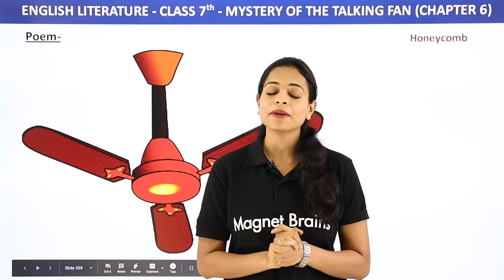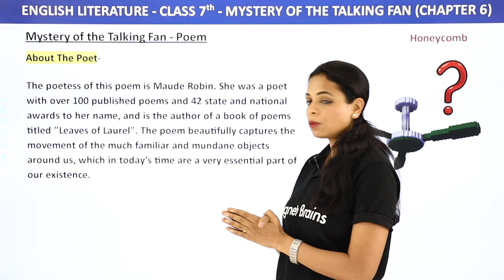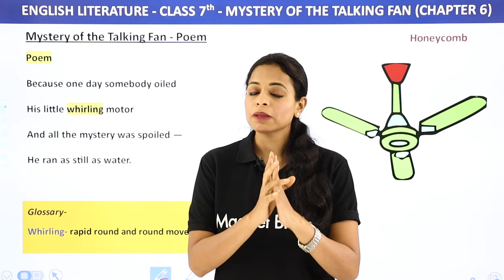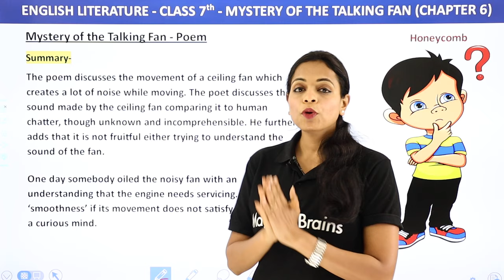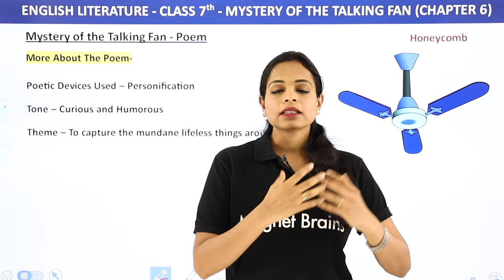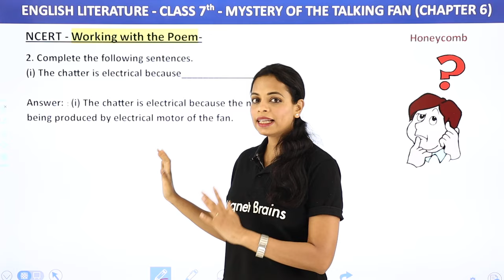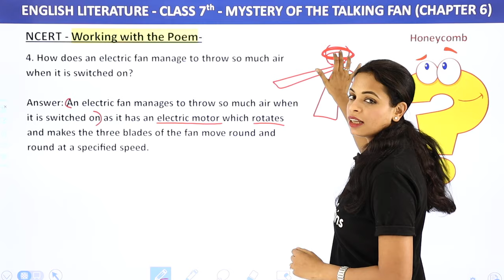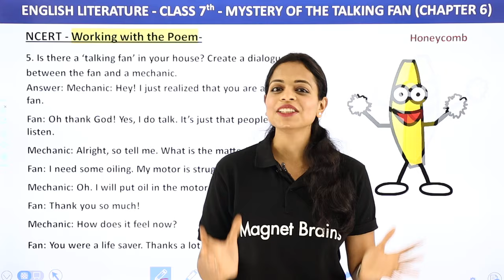Class 7 English Chapter 6 Poem Explanation| Mystery of the Talking Fan Explanation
✔️ Class: 7
✔️ Subject: English
✔️ Chapter: Mystery of the Talking Fan
✔️ Topic Name: Mystery of the Talking Fan - Explanation